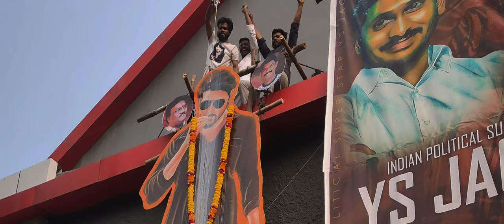Guntur Karam FDFS || Rama Chandra Max Gajuwaka ||Mahesh Babu || Trivikram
Guntur Karam FDFS || Mahesh Babu || Trivikram